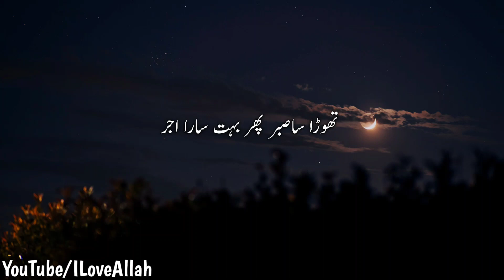Ho Sakta ha Jis Cheez Kelya Tum Roty Ho |||| Islamic Status | Whatsapp Status | islami Quotes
Urdu Quotes, Islamic Quotes, Motivational Quotes, Inspirational Quotes for Islamic videos.  Islamic Information, Life Changing Quotes, Love Quotes etc. Allah Quotes. Tahajjud Quotes